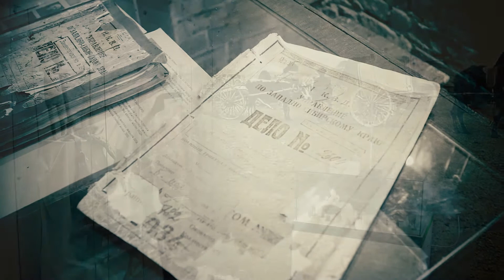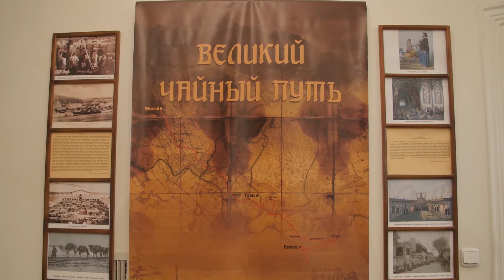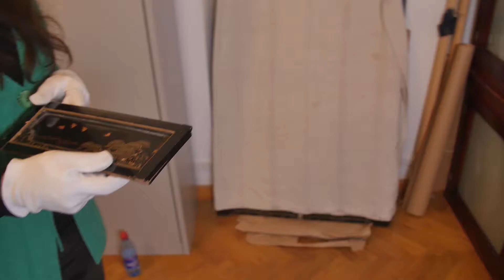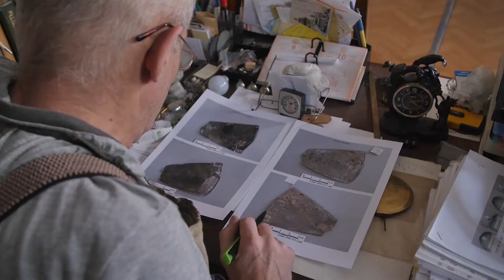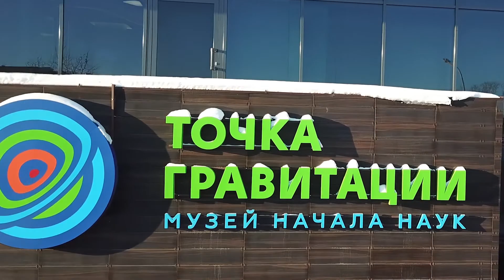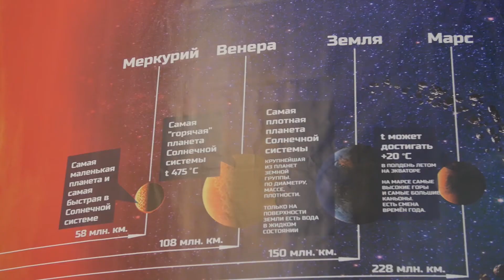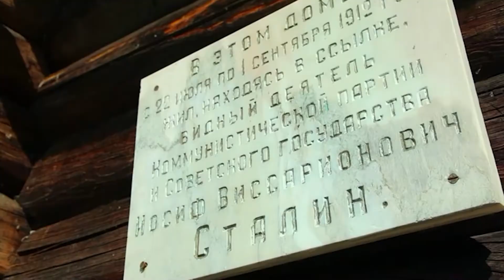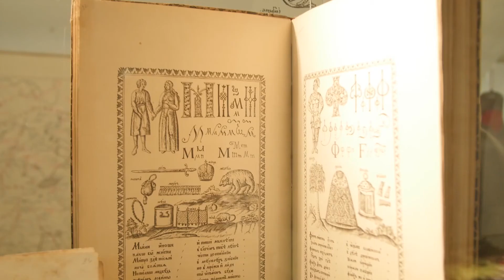Фильм к 95-летию работы Томского областного краеведческого музея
Представляем вашему вниманию фильм, снятый к 95-летию с открытия первой выставки Томского областного краеведческого музея.

18 марта 1922 г. была развернута первая экспозиция, которая состояла из 7-8 залов с представлением коллекций палеонтологии, археологии, этнографии, коллекциями мебели и предметов восточного. В экспозиции были также представлены произведения живописи и архитектурные зарисовки Томска. Этот день считается Днём рождения музея. В октябре этого же года музей получил название «Томский краевой музей».

На протяжении почти века в ТОКМ произошло немало и славных, и трагичных событий, которые вплелись в канву истории Томска, Сибири, страны.

Сегодня музей хранит и показывает палеонтологическую, естественнонаучную, археологическую, этнографическую и восточную коллекции, собрания керамики и стекла, антикварной мебели, книжных памятников, оружия, нумизматики и т.д., имеет обширный фотофонд и материалы, связанные с отдельными историческими деятелями области.

Спустя 95 лет истории Томский областной краеведческий музей полон энергии, творческих планов и объединен одной целью – сохранить и приумножить уникальные коллекции, которые являются достоянием всех жителей Томской области.